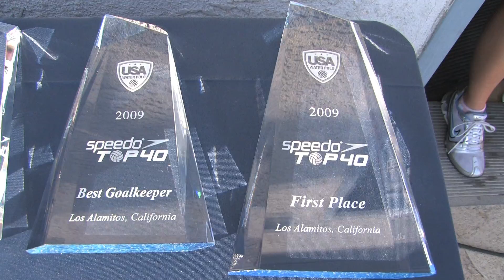Speedo Top 40 Highlights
Speedo Top 40 comes to an end as The Psychedelic Swirls and New York Athletic Club win it all